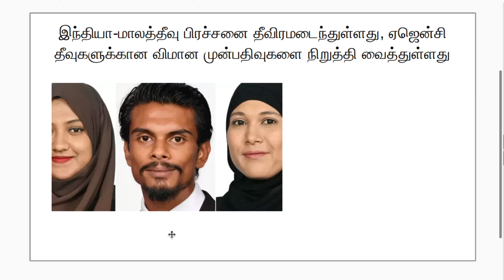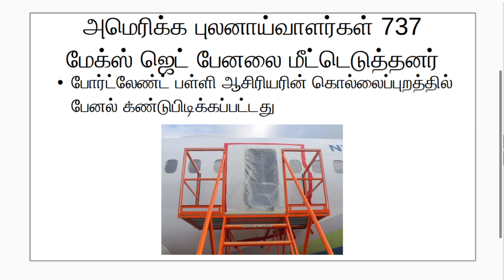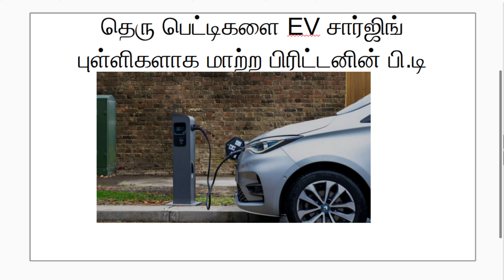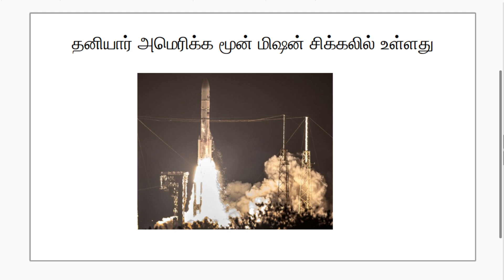உலகச் செய்திகள் ஜனவரி 8, 2024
00:00 Maldives
01:23 - USA
02:20 - North Korea
03:00 - UK
04:20 - Apple
05:29 - USA Private Moon Mission